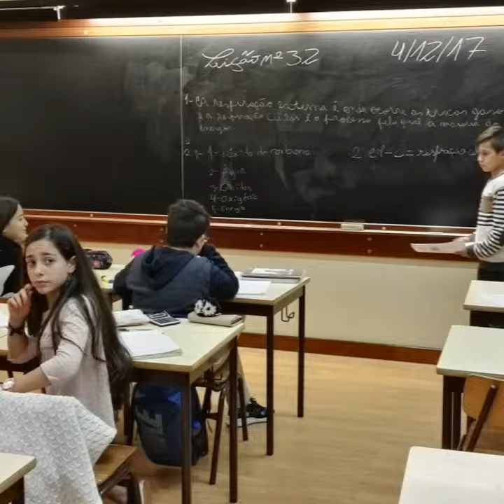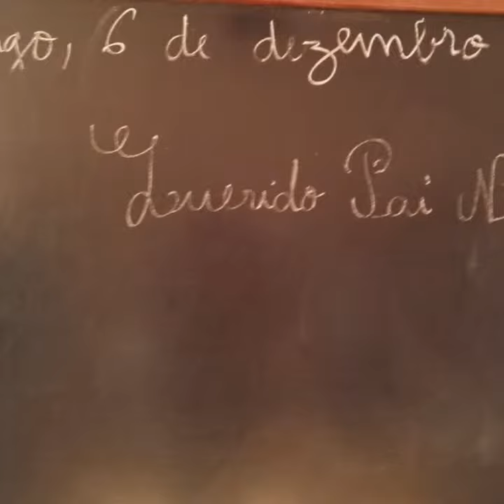8 grudnia 2017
The odd one...IN !
Erasmus +